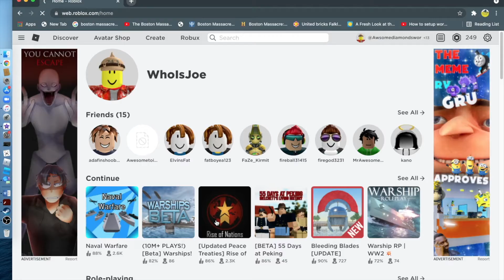Form Italian Empire! | Rise of Nations Roblox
In this video I form the Italian empire and manage to conquer Abyssinia. Hope you enjoy!